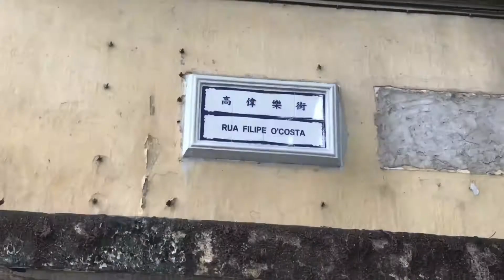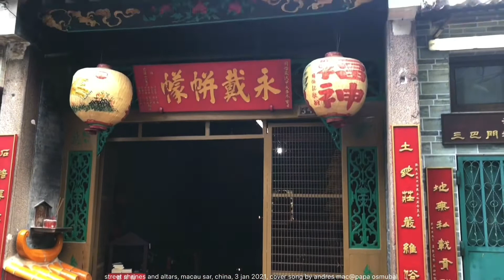macau, random temples, street shrines and altars (1), macau sar, 3 january 2021@papa osmubal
macau temples, street shrines and altars, macau sar, china, 3 january 2021, john lennon’s ‘imagine’ cover song by andres mac@papa osmubal (中華人民共和國澳門特別行政區, 澳門, 氹仔, 路環, 中国, 中华人民共和国)

credits:
john lennon’s ‘imagine’ cover song by andres mac